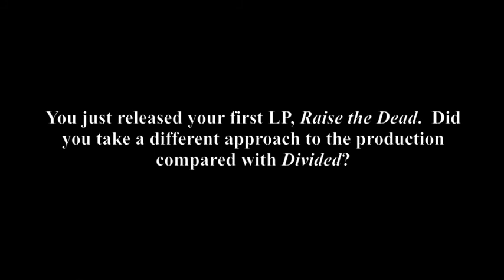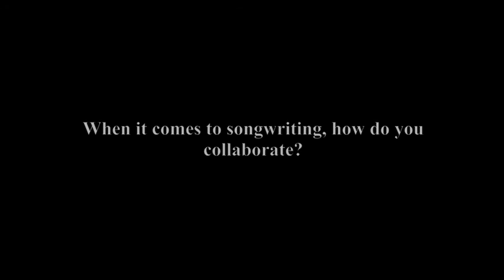Little Embers Interview with RIFFSLINGER